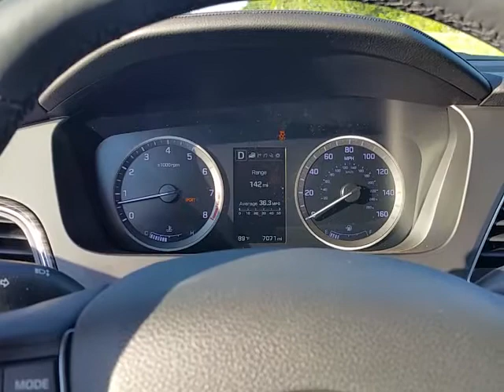2015 Hyundai Sonata Eco 0-60 with cone air filter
0-60 runs with 87 octane fuel in 99F temp